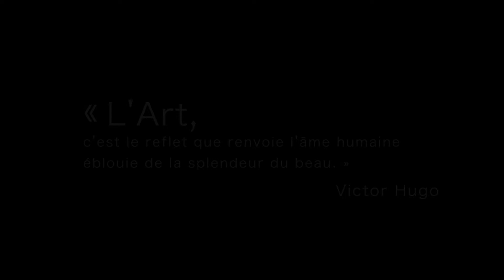Danser à la Place des Arts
Le programme Danse Sainte-Anne vous offre la première chorégraphie présentée lors du spectacle du programme Danse Sainte-Anne à la Place des Arts en 2016.
Chorégraphie: Julie Dubois